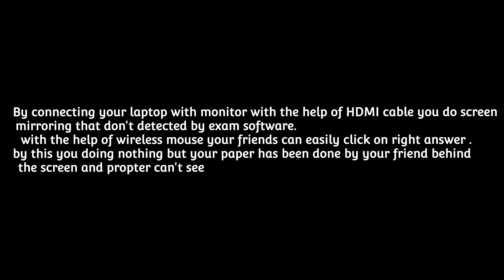cheat in online exam without doing anything by your own